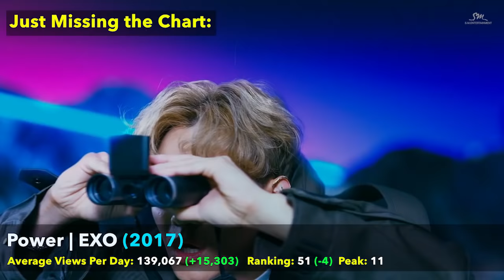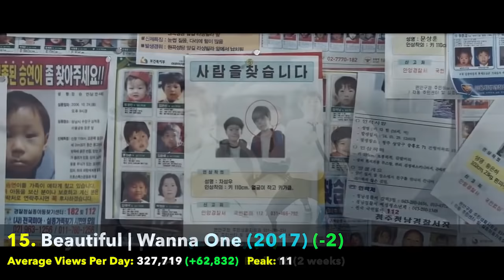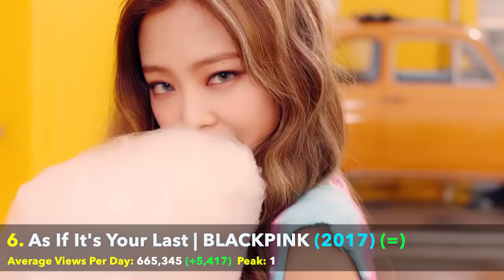50 Most Viewed K Pop Music Videos a Day (December 2017 - Week 2)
So in time for the new year I decided to increase the size of the chart to a top 50! I have also gone down a bit ill in recent days so I had to take the data down early to guarantee I get the chart out on time. Also a little heads I am aware I released this a day late so Week 3 will be released in a few days time to catch myself back up 😊